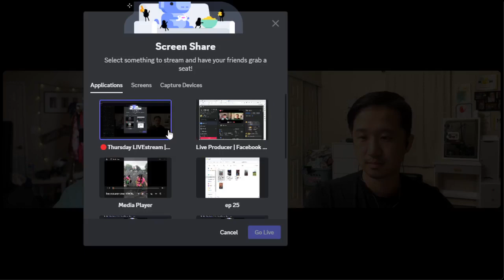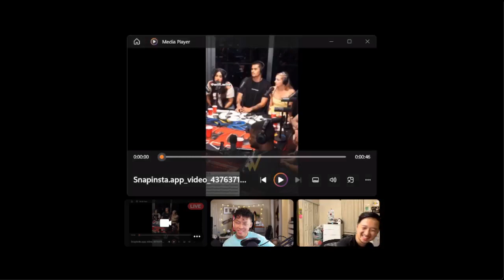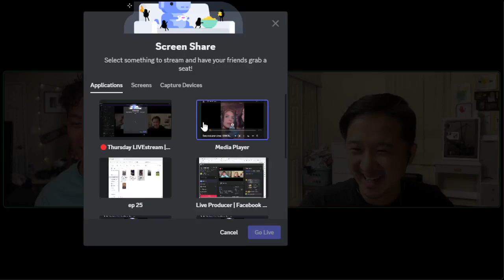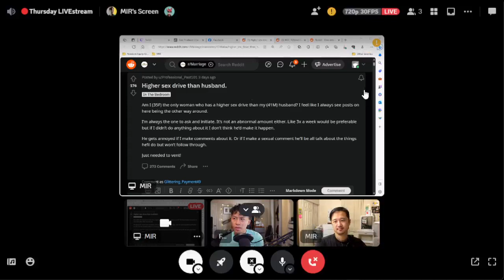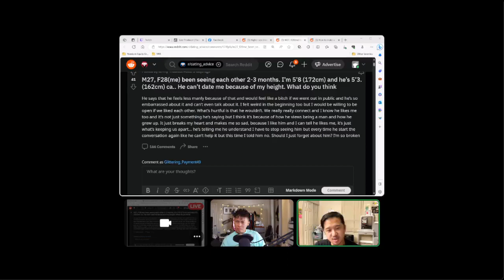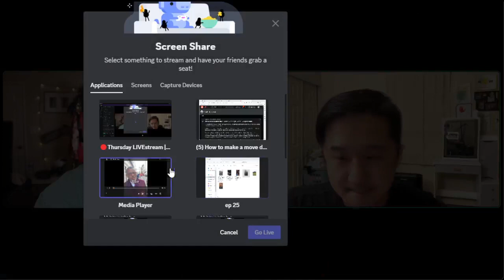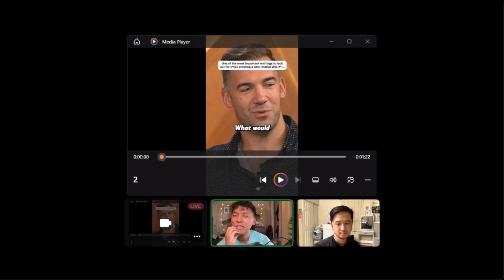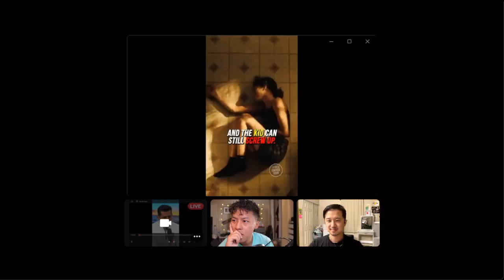EP 25 - Women need to obey